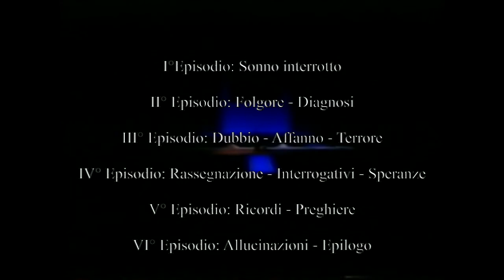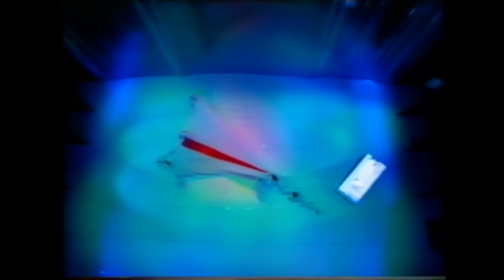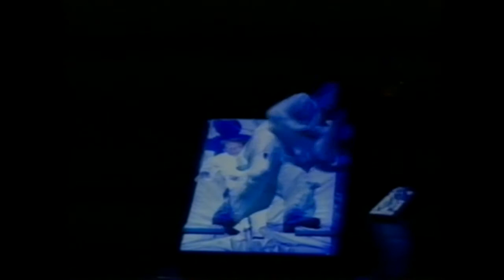Bruni Tedeschi: Diario - Ultime pagine; Balletto Joseph Russillo, Teatro Regio di Torino, 2004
Alberto Bruni Tedeschi (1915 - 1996)

Diario - Ultime pagine (1994)
Sequenza in sei episodi per orchestra

testo di Gian Piero Bona

I° Episodio: Sonno interrotto
II° Episodio: Folgore - Diagnosi
III° Episodio: Dubbio - Affanno - Terrore
IV° Episodio: Rassegnazione - Interrogativi - Speranze
V° Episodio: Ricordi - Preghiere
VI° Episodio: Allucinazioni - Epilogo

coreografia: Joseph Russillo
scenografia e luci: Giulio Achilli
costumi: Massimo Nanni

Solisti e corpo di ballo del Balletto Joseph Russillo

voce recitante: Valter Malosti

assistente alle scene: Valentina Bressan
assistente alle luci: Philippe Rossi
consulenza organizzativa: Nuccio Messina

Musica registrata da
Anton Nanut, direttore
Orchestra della RadioTelevisione di Lubiana
Lubiana, 1996

Produzione e organizzazione: Riccardo Caramella
per Musica2 sas e Sarl Musicatre

Torino, Teatro Regio, 2004

Alberto Bruni Tedeschi compose questo balletto tra il 1992 ed il 1994 quando era in piena salute: sentì la necessità di descrivere la malattia e la fine della vita di un uomo.
Stranamente, appena terminato, quando già aveva iniziato un’ altra composizione di argomento decisamente allegro, si ammalò e visse un anno e mezzo di malattia, fino al giorno della sua morte: esattamente come aveva previsto nel balletto.
Aveva immaginato quello che gli sar¥ebbe accaduto: gli orrori delle ‘rianimazioni’, le visioni dell’ aldilà, i ricordi della vita, i lunghissimi silenzi per giornate intere, questo interminabile viaggio all’ interno di sé, come preparazione ad un altro viaggio nel mistero. Il distacco dalle cose e persone della sua vita, punteggiato dalle cure di medici ed infermieri, dalla devozione dei familiari pronti a tutto per salvarlo, da notti bianche piene di speranze e scoraggiamenti.
Non poté ascoltare questa sua ultima composizione, forse, inconsciamente la compose affinché ‘dopo’, noi che siamo rimasti, possiamo, realizzandola, capire e far capire quello che un uomo prova all’ avvicinarsi del momento estremo.

E’ il racconto musicale di una grave malattia dall’ esito scontato.
Un cuore che man mano manca i colpi: il battito di quest’ organo irregolarmente veloce, affrettato, tumultuoso, marcherà tutta la composizione come tema conduttore (interpretato in orchestra da una percussione caratteristica, non elettronica).
Inesorabile e freddo l’ elettrocardiogramma registrerà il decorso fino all’ appiattimento finale.
E sarà lo stesso battito che, nei ricordi del paziente, avrà marcato di allora gli impulsi amorosi, i successi, gli insuccessi tutto quanto insomma ognuno di noi ha provato nel corso della propria esistenza: entusiasmi, delusioni, vittorie e sconfitte grandi e piccole.
Il paziente comprende, nel suo inconscio, che non potrà salvarsi: è davanti a se stesso solo, inesorabilmente solo, come lo si è nei momenti supremi.